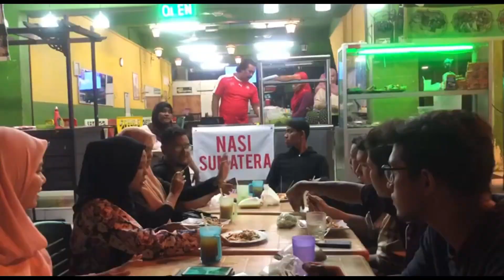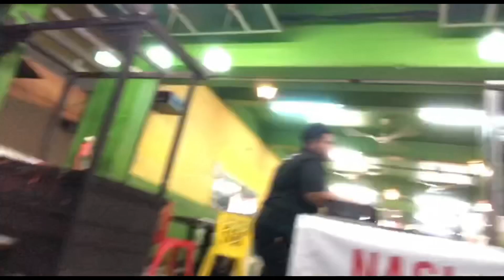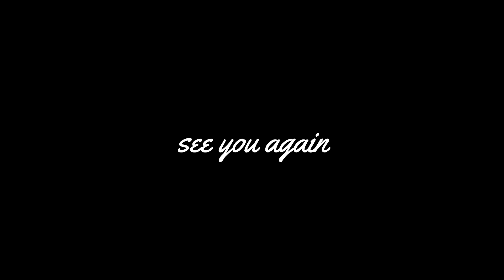Last ramadhan with them in KELANTAN.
Video ni utk aku simpan utk dibuat kenangan . Mane tahu satu hari nanti boleh tengok balik dan mengimbau kenangan lalu. Selepas semua kawan kawan aku yang maybe dah kahwin , dan lain lain.

Tidak lupa juga tq kenapa why b sbb tolong aku edit video ni. Sbb aku busy dgn bazar.